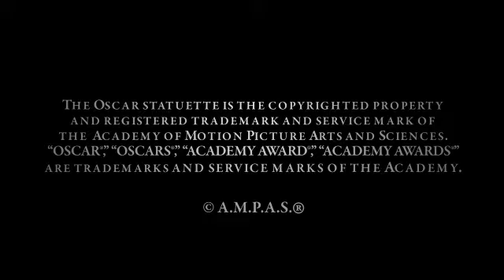2011 Governors Awards: Red Carpet Arrivals on Oprah Winfrey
Red carpet arrivals at the 2011 Governors Awards discussing honoree Oprah Winfrey, including Octavia Spencer, Viola Davis, Dustin Lance Black, Tate Taylor, Melissa McCarthy, Diablo Cody, Julius Tennon, Linda Blair and Tom Sherak.